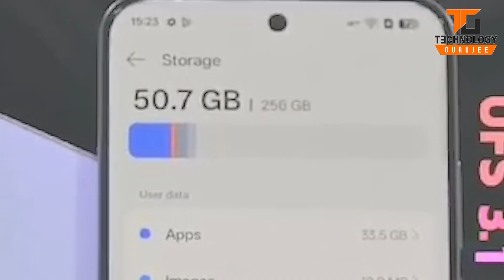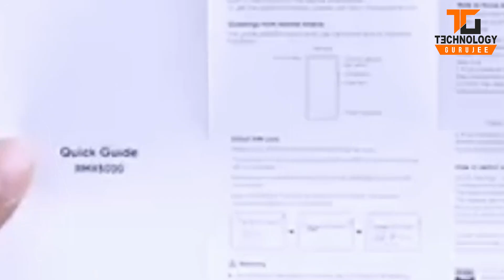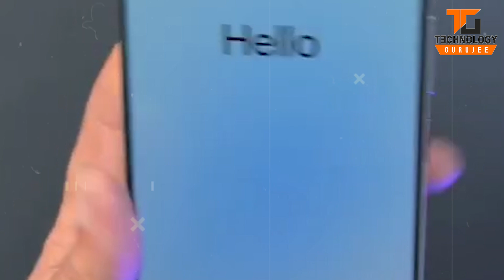বাজারে চলে এলো নতুন Realme P3 5G স্মার্টফোন, রয়েছে চোখ ধাঁধানো সব ফিচারস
বাজারে চলে এলো নতুন Realme P3 5G স্মার্টফোন

রয়েছে চোখ ধাঁধানো সব ফিচারস

কত দাম রেখেছে কোম্পানি?

জেনে নিন অফার ডিটেইলস

ইতিমধ্যেই চলতি মাসে একাধিক আকর্ষণীয় ফোন লঞ্চ করেছে দেশীয় বাজারে। বিশেষ করে বাজেট সেগমেন্টে একাধিক নতুন ফোন প্রকাশ্যে আসতে দেখা গিয়েছে। ফলে, চলতি মাসে একটি আকর্ষণীয় সময় কাটাচ্ছেন টেকপ্রেমীরা বলাই যায়। এবার গ্রাহকদের জন্য একটি সম্পূর্ণ নতুন ফোন প্রকাশ্যে নিয়ে এল রিয়েলমি।Realme P3 Ultra 5G স্মার্টফোন লঞ্চ করেছে। Realme P3 Ultra 5G স্মার্টফোনে Dimensity 8350 Ultra চিপসেট, 12GB RAM, 6000mAh ব্যাটারি, IP69 রেটিং মতো বিভিন্ন আকর্ষনীয় ফিচারস দেওয়া হয়েছে। চলুন তাহলে আর দেরি না করে এই মডেলটির বিস্তারিত জেনে নেওয়া যাক।

নম্বর এক, ক্যামেরা:
ফটোগ্রাফির জন্য ফোনটিতে Sony IMX896 OIS 50MP প্রাইমারি রেয়ার ক্যামেরা এবং 8MP আল্ট্রা ওয়াইড অ্যাঙ্গেল লেন্স দেওয়া হয়েছে। কোম্পানির বক্তব্য অনুযায়ী এটি সেগমেন্টের প্রথম ফোন, যা 4K 60FPS ভিডিও রেকর্ডিং সাপোর্ট করবে। একইসঙ্গে AI ফিচারের মধ্যে AI Eraser, AI Best Face, এবং AI Motion Deblur রয়েছে। ফলে প্রফেশনাল গ্রেড কোয়ালিটির ফটো এবং ভিডিও উপভোগ করা যাবে। পাশাপাশি সেলফি এবং ভিডিও কলের জন্য ফোনে 32MP ফ্রন্ট ক্যামেরা রয়েছে।

নম্বর দুই, প্রসেসর:
Realme P3 Ultra 5G ফোনটিতে 4nm ফেব্রিকেশনে তৈরি Dimensity 8350 Ultra 5G চিপসেট রয়েছে। রয়েছে AnTuTu টেস্টে 1.45 মিলিয়ন+ স্কোর। ফলে এই সেগমেন্টে সবচেয়ে শক্তিশালী স্মার্টফোন এটি। এছাড়াও এতে 12GB LPDDR5X RAM এবং 256GB UFS 3.1 স্টোরেজ রয়েছে।

নম্বর তিন, ব্যাটারি:
পাওয়ার ব্যাকআপের জন্য Realme P3 Ultra 5G ফোনে 80W Ultra Charge ফিচার সাপোর্টেড 6000mAh এর Titan ব্যাটারি যোগ করা হয়েছে। কোম্পানির দাবি, 17 ঘন্টা পর্যন্ত ভিডিও স্ট্রিমিং এবং 10 ঘন্টা পর্যন্ত গেমিং পারফরমেন্স পাওয়া যাবে। এছাড়াও মাত্র 5 মিনিট চার্জ করেও প্রায় দেড় ঘণ্টা পর্যন্ত গেমিং উপভোগ করা যাবে।

নম্বর চার, AI এবং স্মার্ট ফিচার:
Realme P3 Ultra 5G ফোনটিতে সহজেই টেক্সট জেনারেট এবং স্মার্ট সার্চ করার জন্য Google Gemini AI ইন্ট্রিগ্রেটেড রয়েছে। এই ফোনে AI Smart Loop এবং AI Recording Summary মতো অ্যাডভান্স ফিচার দেওয়া হয়েছে।

নম্বর পাঁচ, গেমিং এক্সপিরিয়েন্স:
বিশেষ করে গেমিঙের কথা মাথায় রেখে Realme P3 Ultra 5G ফোনটি তৈরি করা হয়েছে। এই ফোনটিতে 90FPS স্পীডে 3 ঘন্টা পর্যন্ত BGMI এবং 120FPS স্পীডে 6 ঘন্টা পর্যন্ত CODM খেলার সময়ে স্মুথ পারফরমেন্স পাওয়া যায়। এছাড়া এই ফোনটিতে GT Boost ফিচার এবং Hyper Response Engine এর জন্য গেমিং নতুনভাবে উপভোগ করা যায়।

নম্বর ছয়, ডিসপ্লে এবং ডিজাইন:
Realme P3 Ultra 5G ফোনটিতে 1.5K কোয়াড কার্ভ AMOLED ডিসপ্লে রয়েছে। এই স্ক্রিনে 120Hz রিফ্রেশ রেট এবং 3840Hz PWM ডিমিং রয়েছে। এই ফোনটিতে স্মুথ ডিসপ্লের জন্য 2500Hz ইনস্ট্যান্ট টাচ স্যাম্পেলিং রেট দেওয়া হয়েছে। এই ফোনটি অসাধারণ লুক সহ গ্রিপের ক্ষেত্রেও ভালো এক্সপিরিয়েন্স পাওয়া যায়।

এবার আসা যাক দামের কথায়। ভারতে Realme P3 Ultra 5G ফোনটি তিনটি স্টোরেজ অপশনে লঞ্চ করা হয়েছে। ফোনের ভ্যানিলা মডেল 8GB + 128GB স্টোরেজ অপশনের দাম 26,999 টাকা রাখা হয়েছে।
মিড মডেলের 8GB + 256GB স্টোরেজ অপশনের দাম 27,999 টাকা রাখা হয়েছে। তবে টপ মডেলের 12GB + 256GB স্টোরেজ ভেরিয়েন্ট 29,999 টাকা দামে রাখা হয়েছে।
কোম্পানির তরফে সীমিতসময়ের এই তিনটি ভেরিয়েন্টে 4,000 টাকা পর্যন্ত ছাড় দেওয়া হবে। এতে 3,000 টাকার ব্যাঙ্ক অফার এবং 1,000 টাকার এক্সচেঞ্জ অফার রয়েছে।
অফারের পর ফোনের ভ্যানিলা মডেলের দাম 22,999 টাকা, মিড মডেলের দাম 23,999 টাকা এবং টপ মডেলের দাম 25,999 টাকা হবে।
25 মার্চ দুপুর 12টা থেকে realme.com, realme Store App, Flipkart এবং নিকটবর্তী স্টোরের মাধ্যমে ফোনের প্রথম সেল শুরু হবে।